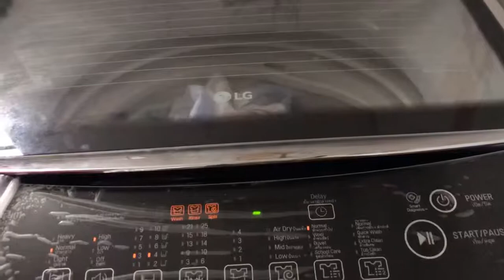ภูผาช่วยแม่ซักผ้า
ซักผ้าง่ายมาก